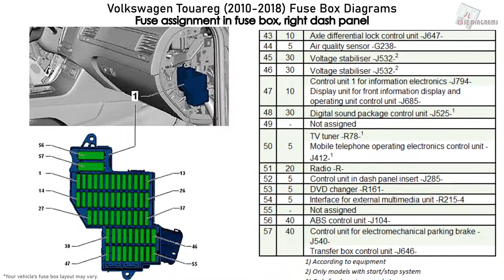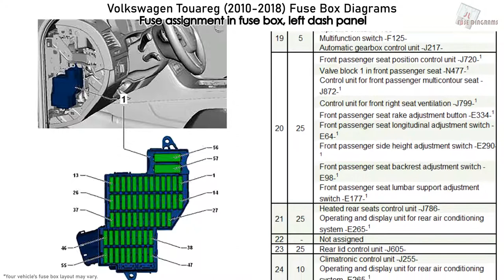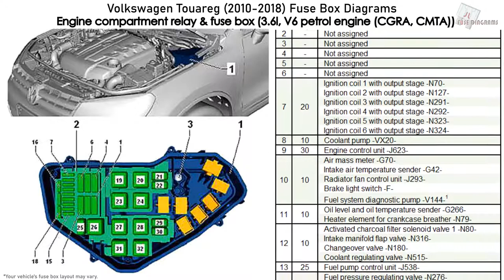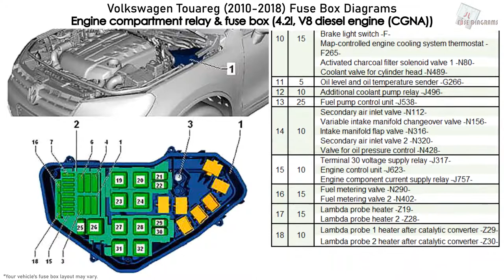Volkswagen Touareg (2010-2018) Fuse Box Diagrams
Fuse Box Diagram Volkswagen Touareg 2 fuse box diagram (7P; 2010, 2011, 2012, 2013, 2014, 2015, 2016, 2017, 2018)